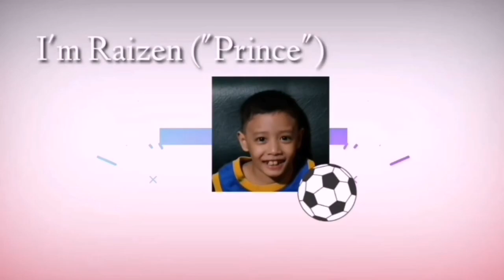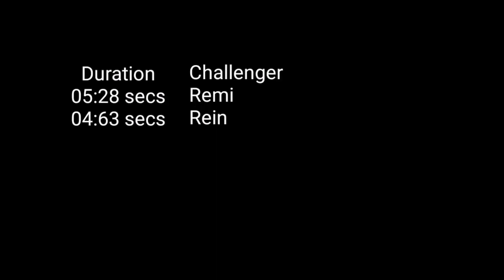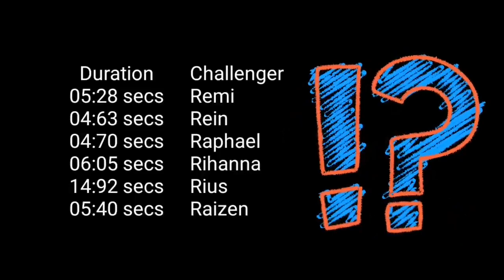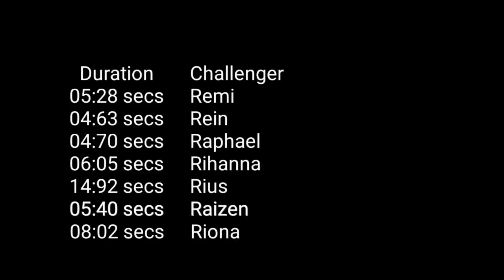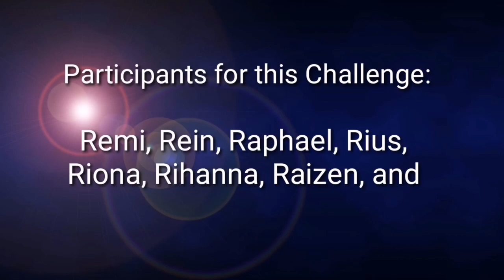LCS - Fast Talk ABC